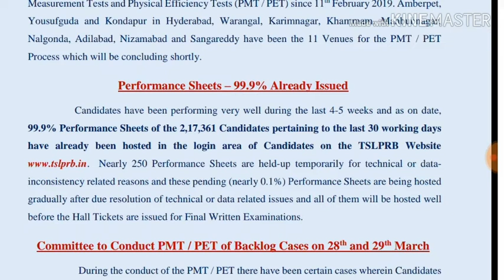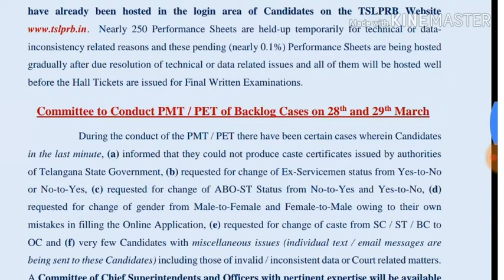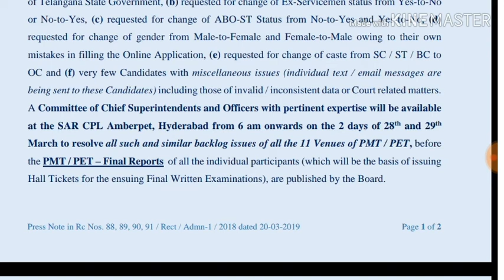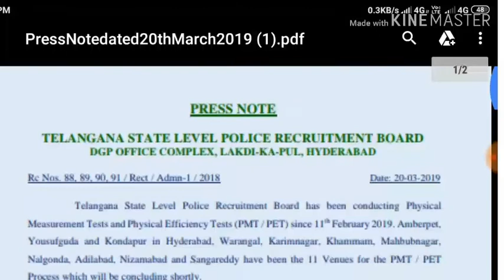tslprb latest news today/tslprb released press note today/tslprb pet/pmt latest news today